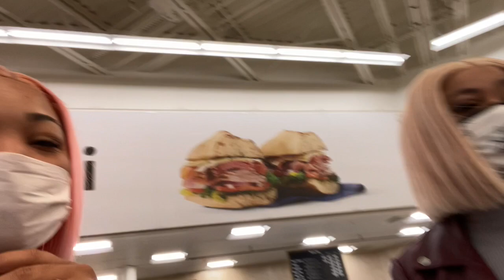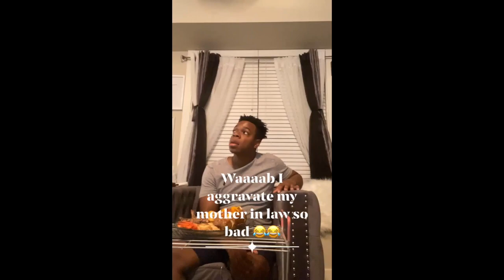Valentines Day Vlog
Valentines Day Vlog I Wanted To Make This Valentine All About Diondre He Makes Everything About Me